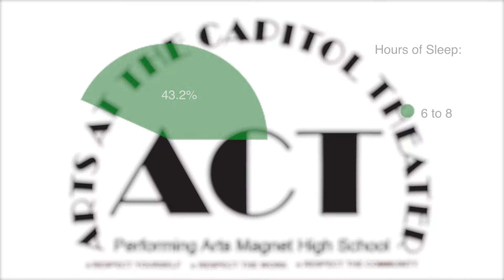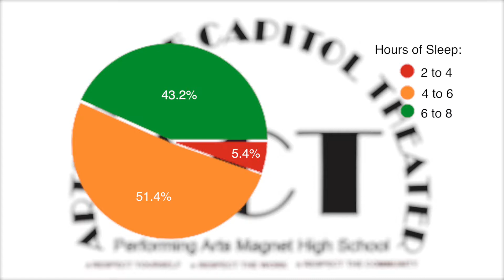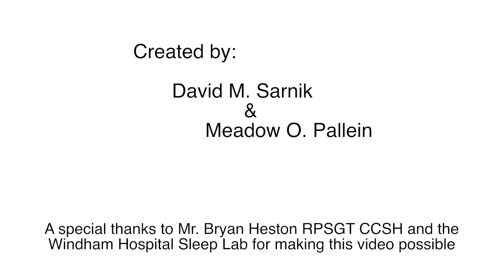Sleep Study-Health Topics Of AV